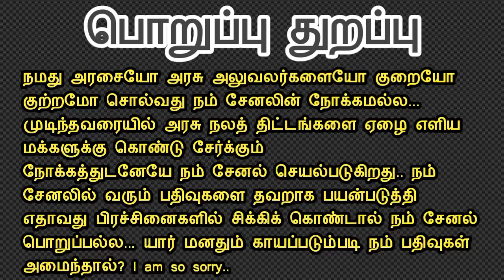சர்வே கல்லை யார் பராமரிக்க வேண்டும்?||இந்த கல் ஏன்? எதற்கு?||சட்ட விளக்கம்||Common Man